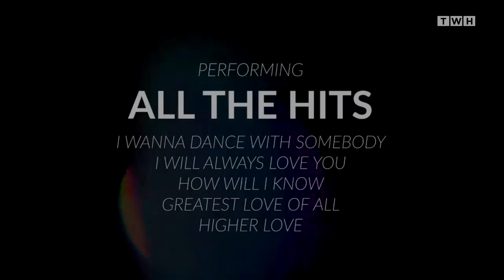Whitney Houston - An Evening With Whitney: The Whitney Houston Hologram Tour (Promo)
"An Evening With Whitney: The Whitney Houston Hologram Tour" is an iconic and awe-inspiring live theatrical performance that celebrates Whitney’s incredible music and everlasting legacy of the most awarded female artist of all time!

This one of a kind holographic experience will reunite audiences with the beloved Queen of Pop using state of the art technology and digitally remastered arrangements of her classic hits – backed by a live band, singers, and dancers.

All surrounded by a spectacular and cutting-edge stage and lighting extravaganza to create a truly breathtaking concert experience.